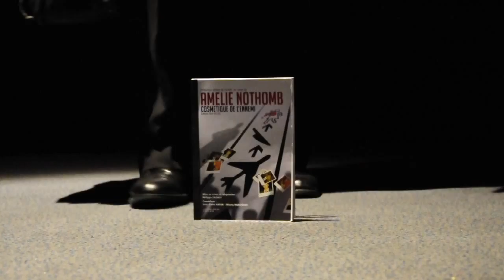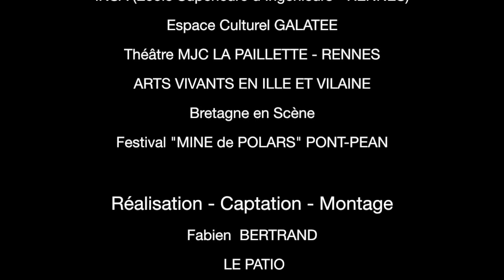Cosmétique de l'ennemi Teaser de 3'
Bande Annonce du spectacle "Cosmétique de l'ennemi" d'après le roman de Amélie NOTHOMB. Adapté et mis en scène par Philippe FAGNOT du Théâtre de l'ELIXIR. Comédiens : Jean-Pierre ARTUR et Thierry MERCADIER.- Réalisation vidéo : Fabien BERTRAND